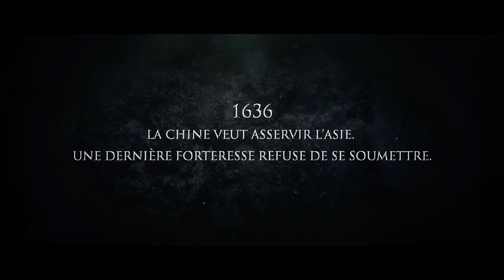THE FORTRESS Bande Annonce VF (2018)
Découvrez la bande annonce du film THE FORTRESS réalisé par Dong-hyuk Hwang.

Au 17ème siècle, la dynastie des Qing attaque le roi Injo et ses hommes retranchés dans une forteresse dans les montagnes. Le rapport de force semble très déséquilibré et les ministres du roi hésitent entre négocier ou résister. Mais les Qing se rapprochent et leurs rangs grossissent de jour en jour. Face à leurs attaques incessantes, le roi devra trancher.

Un film réalisé par Dong-hyuk Hwang.
Avec Yun-seok Kim, Park Hee-Soon, Byung-Hun Lee.
Date de sortie : Le 8 Août 2018 en Blu-ray, DVD et VOD.
Genre : Historique

THE FORTRESS Bande Annonce VF